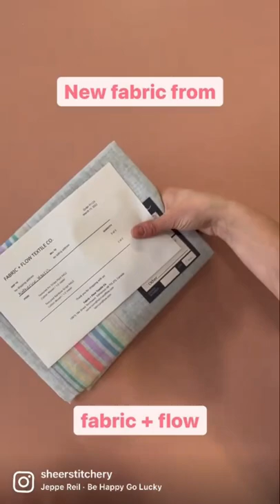It’s Happy Mail Time - spring edition!